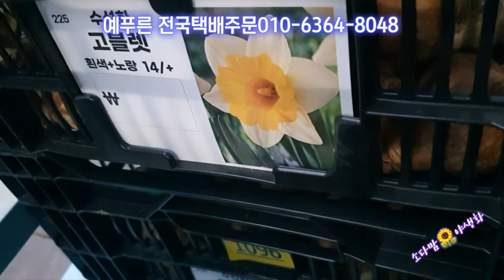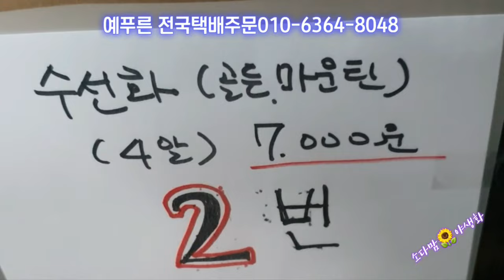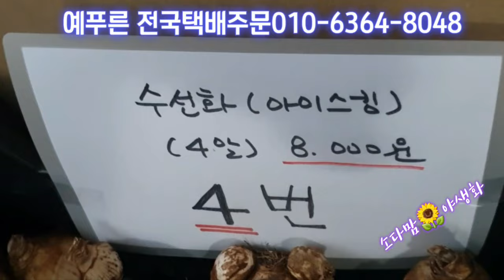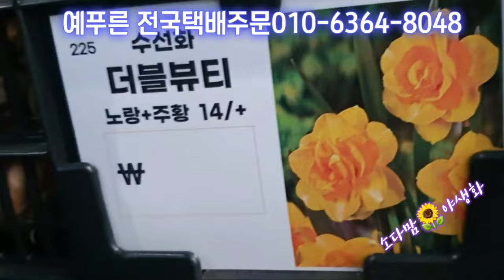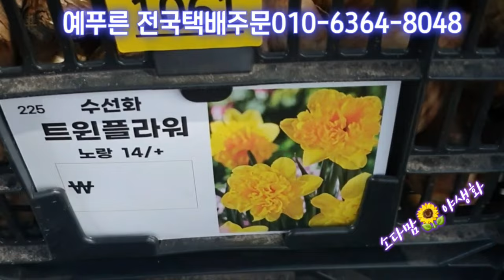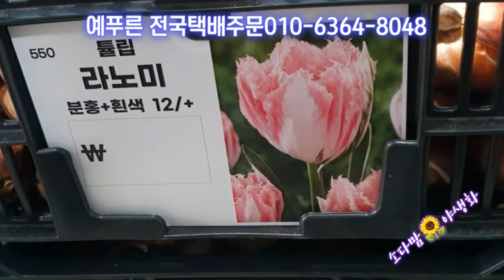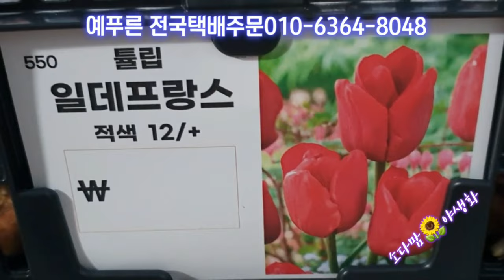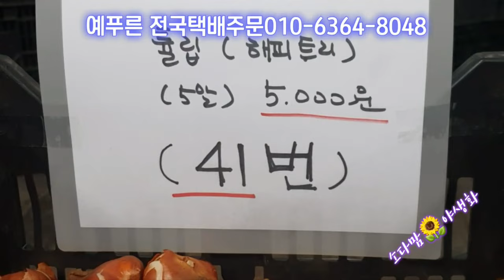특별한 꽃을보려면* 구근구입하세요 이곳매장에서만판매하는 수선화9종튤립41종 예푸른 전국택배주문010-6364-8048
종류가 엄청많은 구근판매장 예푸른 택배주문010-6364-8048